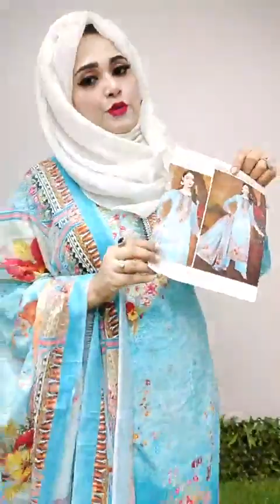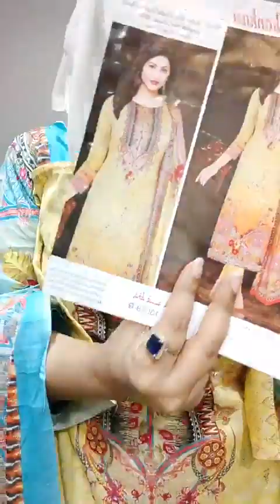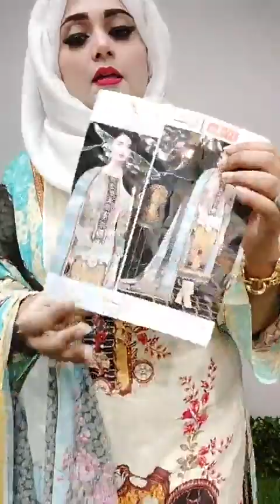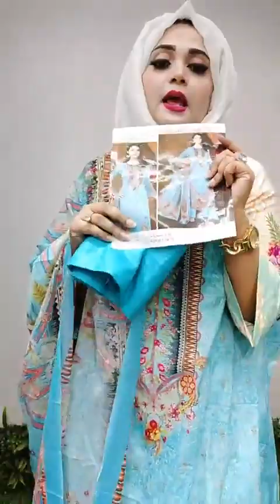💙Lakhnow chikenkarry sky blue and butter scotch💙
Dress: 3Pcs
Material: Body Cotton, Dupatta Cotton, Pant Cotton.
Price: Tk. 1220/-

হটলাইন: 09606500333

m.me/creationedges